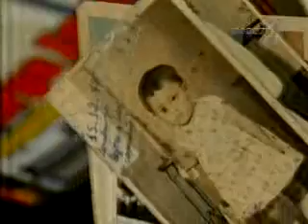Pânico - A mulher Hoje em dia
Pânico